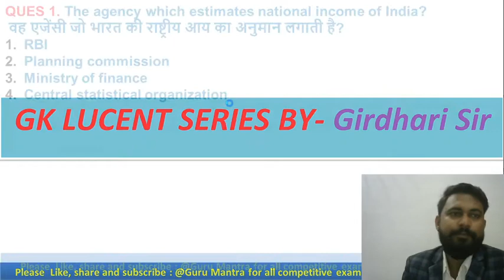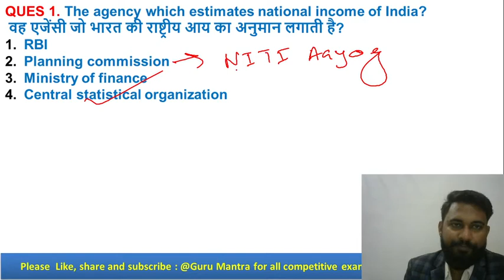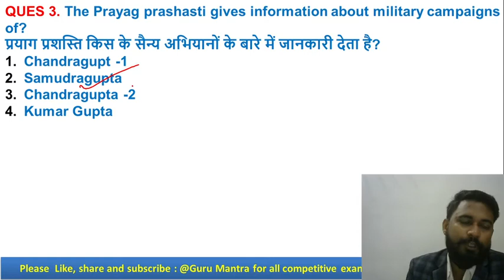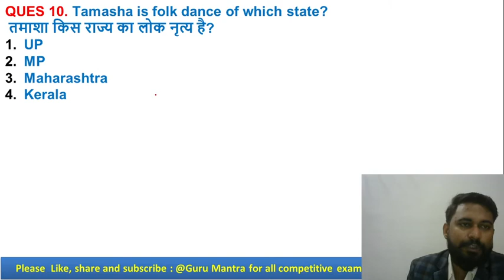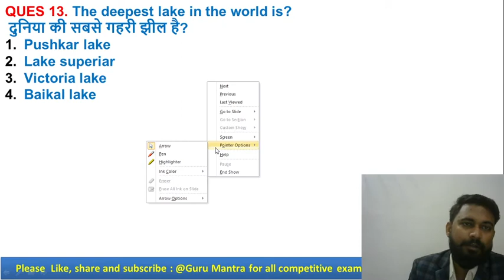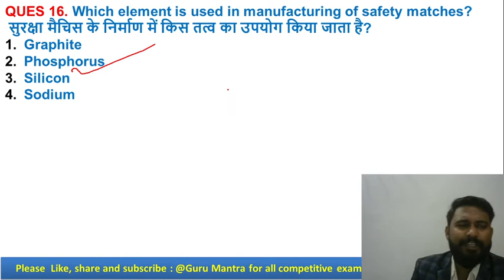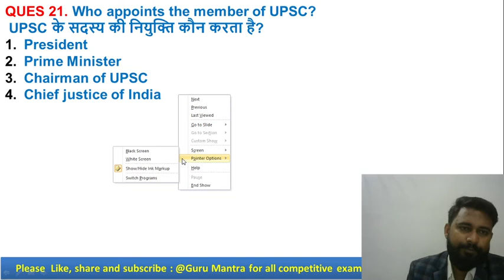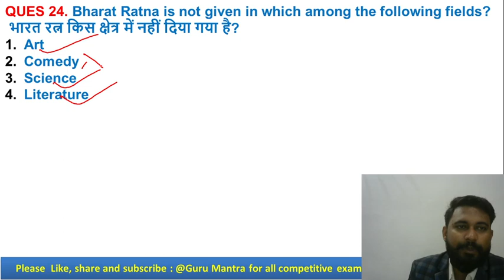Important Previous Year GK Question | G.S By Girdhari Sir